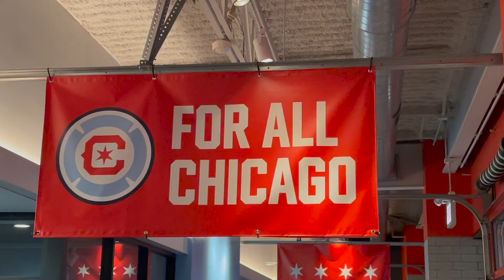CFYSC 2010B Premier Red Winter Classic Game 3